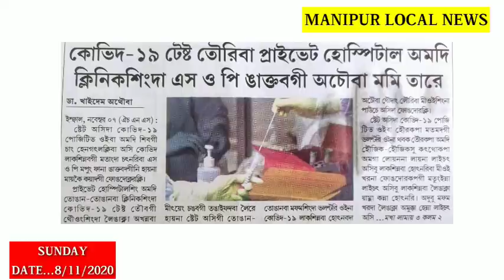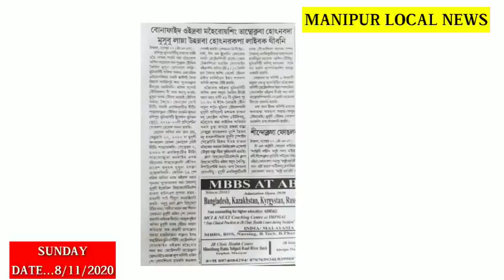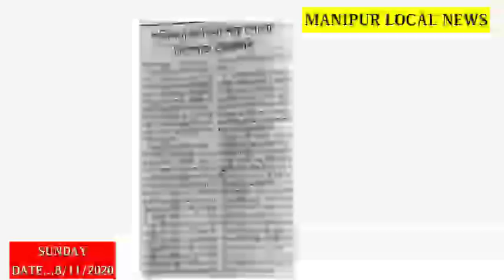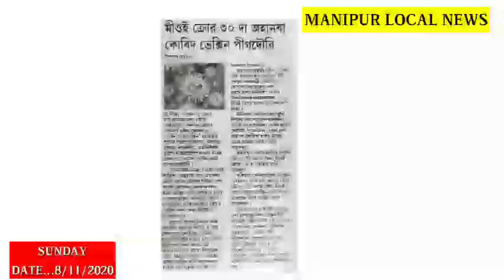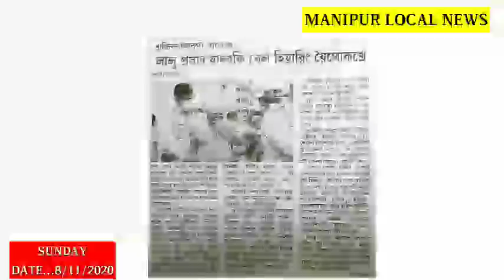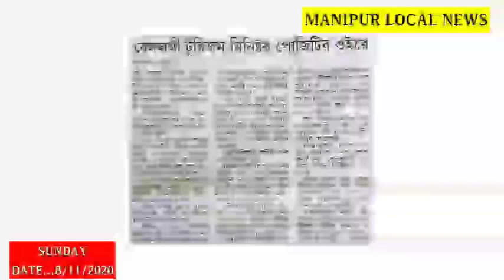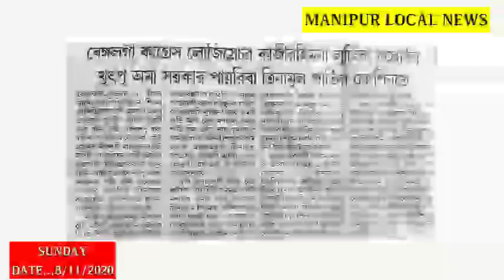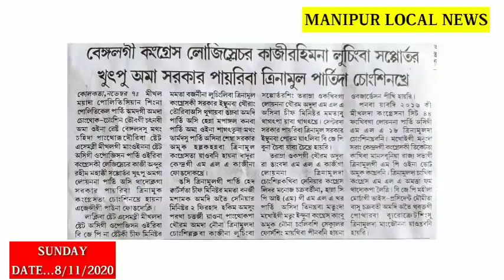Opositon Congress MLA 1 Mahakpu Sougtpasingga Loinana Srkar Pairibada Chongsinkhre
Mathnggi Vote kuisillktraba Mrkta Opositon Congress MLA 1 Mahakpu Sougtpasingga Loinana Srkar Pairibada Chongsinkhre ||

Manipur gi Mafam 1da saru ngakta ngairaba asiba Hakchang 1fngkhre, Claim touradrbdi disposed toukhragani ||

Tourism Minister Covid-19 Positive Oikhre ||

MANIPUR da Covid Test touriba Private Hospital & Clinic singda SOP ngaktabagi mami tare ||